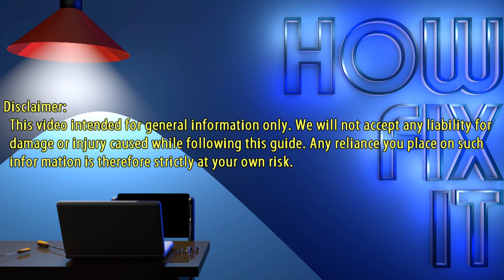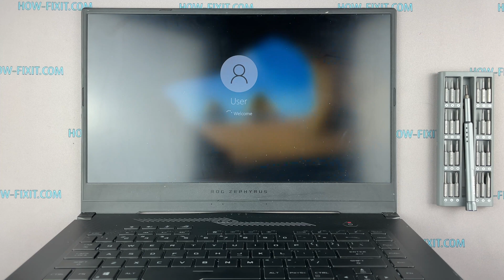Asus ROG Zephyrus G15 GA502 RAM Upgrade and Install - Your Step-by-Step DIY Guide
Welcome to our comprehensive guide on upgrading and installing RAM in your Asus ROG Zephyrus G15 GA502, GU502 laptop.

💻 *DESCRIPTION*
Welcome to our DIY guide on upgrading and installing RAM in your Asus ROG Zephyrus G15 GA502 laptop! Upgrading your RAM is one of the most effective ways to boost your laptop's performance without breaking the bank. In this video, we'll cover everything you need to know, from selecting the right RAM to safely installing it on your laptop. Our step-by-step guide walks you through the process, making it accessible to beginners and seasoned tech enthusiasts alike.
This video guide applies to the following Asus ROG Zephyrus G15 models: GA502, GU502

*Key Takeaways:*
- Understand the tools required for laptop RAM upgrade.
- Precautions to take before starting the upgrade process.
- Step-by-step guide to disassembling your laptop and removing the old RAM module.
- Tips for successfully reassembling your device after the upgrade.
- Bonus content on laptop maintenance and CPU overheating in the description.

Q: Is it safe to upgrade my laptop's RAM myself?
- A: Yes, upgrading your laptop's RAM is a relatively straightforward process as long as you follow proper precautions and handle the components with care.
Q: Will upgrading my laptop's RAM void the warranty?
- A: In most cases, upgrading your laptop's RAM yourself will not void the warranty. However, it's always a good idea to check with the manufacturer to confirm.
Q: Can I mix different brands or speeds of RAM modules?
- A: Yes, it's possible. But generally recommended to use identical speeds RAM modules to ensure optimal performance.
Q: How do I know if my laptop needs a RAM upgrade?
- A: If your laptop is experiencing slow performance, frequent freezing, or struggles to run multiple programs simultaneously, it may benefit from a RAM upgrade.
Q: How much RAM do I need for gaming or video editing?
- A: The amount of RAM needed for gaming or video editing depends on the specific requirements of the games or editing software you use. Generally, 16GB or more is recommended for smooth performance.
Q: How can I check the maximum RAM that my laptop supports?
- A: First, you need to check on the Intel website the maximum RAM your processor supports. Next, check the number of RAM slots your laptop has. Knowing the number of slots and the amount of RAM supported by your laptop CPU, you can purchase the maximum RAM module for your laptop.